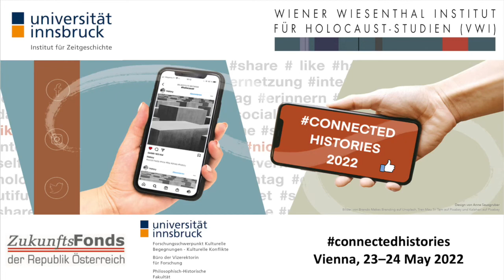Victoria Walden & Mykola Makhortykh: Hashtag Memory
Victoria Walden (Falmer/Brighton) & Mykola Makhortykh (Bern): Hashtag Memory – Public Engagement with Genocide Commemoration Events during Covid-19 Lockdowns
Chair: Marianne Windsperger (Vienna)

Presentation held at the international conference „Connected Histories. Memories and Narratives of the Holocaust in Digital Space“.

The Department of Contemporary History at the University of Innsbruck and the Vienna Wiesenthal Institute for Holocaust Studies organized the first EHRI-AT conference, which took place in Vienna from May 23rd to May 24th 2022. The conference focused on digital space as an abstract and unlimited archive for the mediation of the Holocaust.